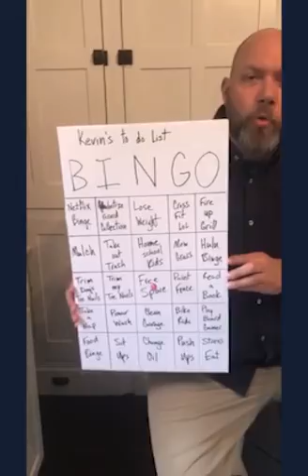LBC Strong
Hear some heartfelt messages and take a peek at how our employees are keeping busy & staying safe during their time at home in quarantine.